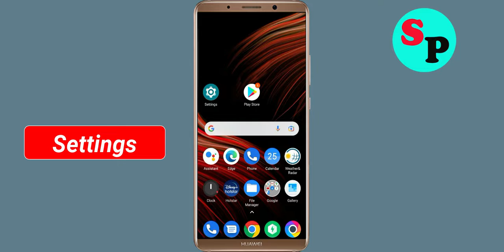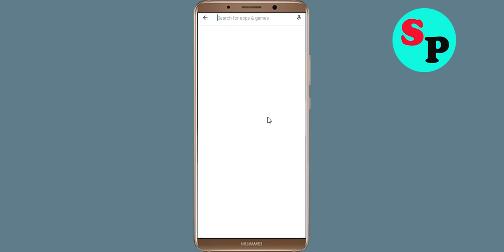How To Fix All Football App White Screen Issue Android & Ios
Hello friends, today in this video i will show you how to fix How To Fix All Football App White Screen or White Screen Sleep Issue Android & Ios. If you are facing same problem in your android phone then follow the all basic steps.